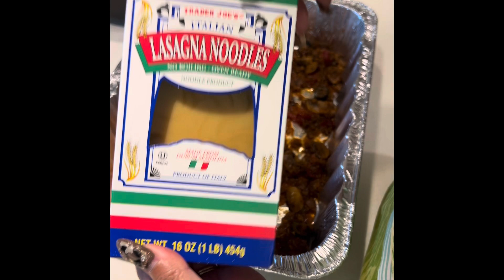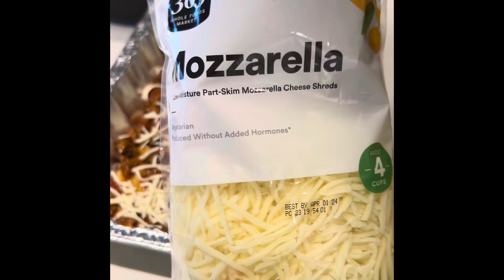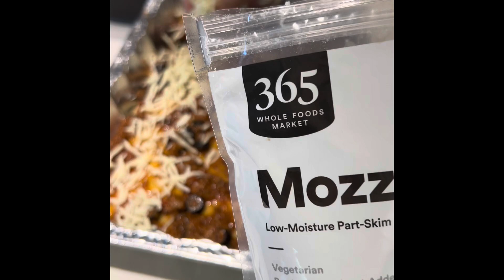ラザニアを作る🌺Homemade Lasagna#美味しいもの#レシピ動画#オーブン料理#yummyfood#homemadefood#madefromscratch#lasagna#ラザニア